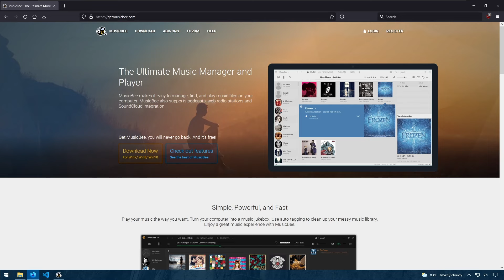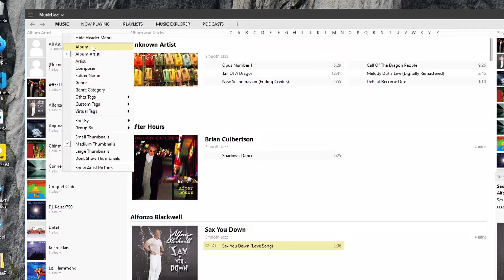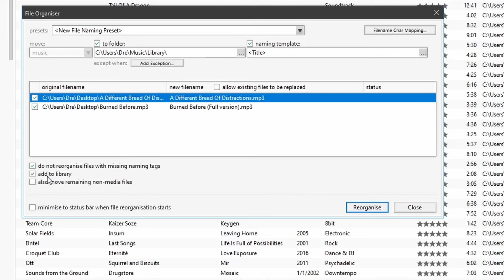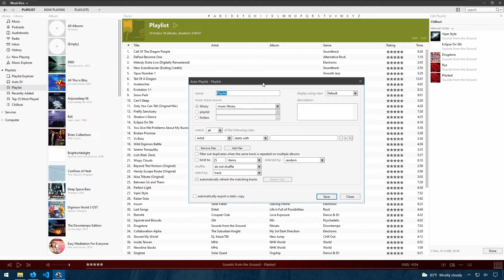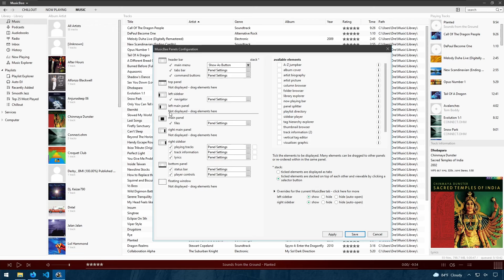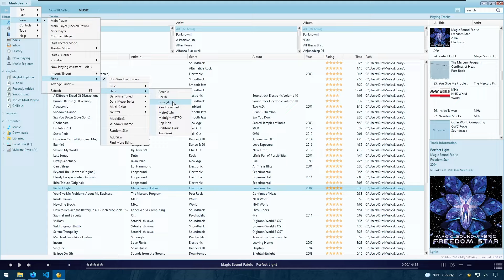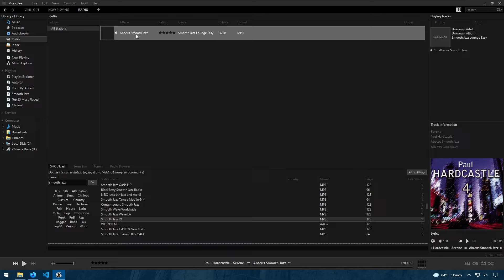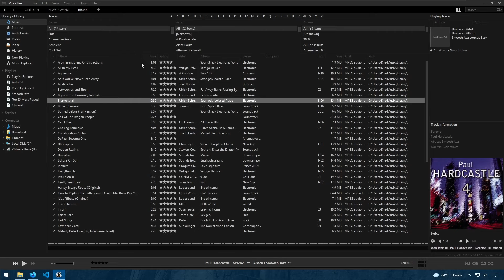MusicBee For Windows: Best Music Manager. Period.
In this video, I'll be looking at MusicBee for Windows. MusicBee is a music management program with tons of features and customization. Key features include easy library organization, panels editor, skinning, advanced tagging, plugin support, smartphone syncing, auto tagging, internet radio, and file converter.

00:00 Intro
00:11 Getting MusicBee
01:18 Starting MusicBee The First Time
02:15 Playback Controls
02:54 Using Panels
05:01 Adding Music To Library
08:16 Creating Playlists
11:21 Editing Panels
14:21 Mini, Compact, and Theater Mode
16:02 Changing Skins
17:05 Exporting and Importing Panels Layout
18:42 Internet Radio
19:45 Editing Music Tags
21:05 Music Converter